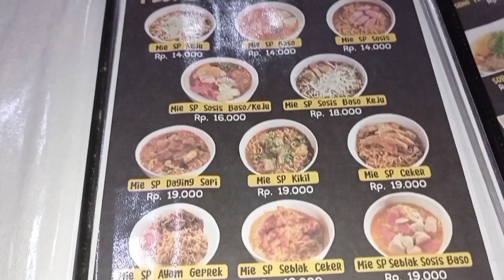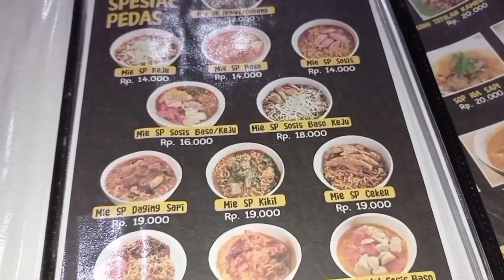NYOBAIN MIE SP MAJALENGKA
mie spageti
mie spicy chicken
mie spaghetti
mie sp sukabumi
mie sp majalengka
mie spageti kiloan
mie spageti murah
mie sp cibadak
mie sp puyuh
mie sp siliwangi
mie sp gunung puyuh
mie sp karamat
mie sp bogor
alamat mie sp sukabumi
alamat mie sp puyuh sukabumi
alamat mie sp
alamat mie sp cirebon
alamat mie sp serang
a mie spese in inglese
a mie spese significato
ho imparato a mie spese
reso amazon a mie spese
ho imparato a mie spese che lungo il cammino
mie sp seuhah pisan bogor
mie sp cikole
mie sp cirebon
mie sp sukabumi cikole
menu mie sp cibadak
rumah makan mie sp cirebon
mie sp dramaga
bilancio familiare e mie spese
pain de mie e sport
mie gaul sp
mie gaull sp
mie sp & sate gule h. kuning kabupaten majalengka jawa barat
gambar mie sp
drogaria mie guarulhos - sp
mie sp harga
mie hokkian sp 16
harga mie sp sukabumi
harga mie sp karamat sukabumi
harga mie sp majalengka
harga mie sp serang
sp industrial mie
mie sp jakarta
mie sp keramat
mie sp kramat
mie sp karawang
mie sp seuhah pisan karamat kota sukabumi jawa barat
mie sp labuan
mie sp location
lokasi mie sp sukabumi
lokasi mie sp puyuh sukabumi
loker mie sp sukabumi
lokasi mie sp
mie sp menu
mie sp munjul
daftar harga mie sp majalengka
berapa harga mie sp majalengka
menu mie sp sukabumi
o mie de intamplari mortale sport.ro
mie sp parungseah sukabumi
mie sp pandeglang
mie sp puyuh sukabumi regency jawa barat
mie sp seuhah pisan puyuh sukabumi jawa barat
mie sp rangkasbitung
resep mie sp
mie sp siliwangi sukabumi
mie sp serang
mie sp sukabumi parungseah
s heerenhoek spek mie stroop
contoh spanduk es mie ramen
spanduk es mie ramen
gambar spanduk es mie jelly
mie sp terdekat
mie tarempa sp
mie trackid=sp-006
t spiet mie donders
mie 7 spejl
spaghetti dan mie
pain de mie sp ww
alamat mie sp sukabumi yang baru
spaghetti z mie
sp 13 mielec
sp 11 mielec
mie 1 spejl
mie 2 spejl
sp 6 mie

makanan
makanan khas bandung
makanan khas jawa
makanan khas sunda
makanan enak di bandung
makanan khas bali
makanan khas jawa barat
makanan kucing
makan siang di bandung
makan siang
makan malam bandung
makan apa hari ini
makan enak murah di bandung
makan siang bahasa inggris
makan malam untuk diet
makan ayam
makan apa di bandung
makan apa agar cepat haid
makan atau minum yang mengeluarkan bunyi (berdecap) yang akan mendapat cemoohan adalah contoh
a makanan ikan
a makan siang
makan sahur
a makan hati
a makanan pencuci mulut
a makanan enak
a makanan halal
a makanan seimbang
makan bakso
makan bandung
makan bahasa inggris
makan bawang putih mentah
makan bahasa sunda
makan bahasa inggrisnya
makan banyak
makanan b12
makan b complex kencing kuning
makanan b complex
makan b inggris
makanan b
makan b complex sebelum tidur
makanan b inggris
makan b complex
makan coklat
makan cilok saat diet
makan coklat saat hamil
makan cumi
makan coklat saat haid
makan cupang
makan coklat setelah makan mie
makan cumi saat hamil
makanan c
makanan c ijo
makanan c ijo biar gacor
vitamin c makanan
vitamin c makan waktu bila
c'cat makanan kucing
vitamin c makan sebelum tidur
vitamin c makanan apa
makan di bandung
makan durian
makan dan minum sambil berdiri hukumnya brainly
makan durian saat hamil
makan dulu atau olahraga dulu
makan dalam bahasa sunda
makan dekat sini
makan di ruang kelas dapat menyebabkan
dimakan
dimakan buaya
dimakan atau di makan
dimakan ular
dimakan dimakan
dimakan ikan
dimakan hiu
dimakan beruang
makan es krim
makan enak di bekasi
makan es batu
makan enak di depok
makan enak di lembang
makan es krim saat hamil
makan enak di buah batu bandung
e makandiwa
e-makanai
e makandiwa sermons
e-makan kuwait
e makandiwa preaching
e makandiwa shona sermons
e makandiwa live
e makandiwa 2020
makan favorit
makan favorit di bandung
makan fungsional
makan fatimah binti maimun terdapat di
makan frozen
makan frozen food
makan favorit aku
makanan f
nama makanan f